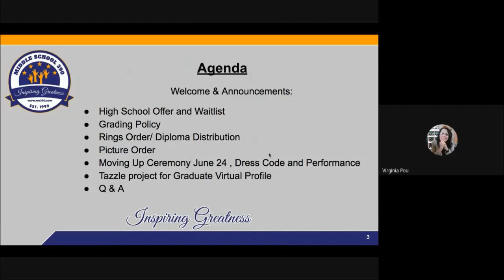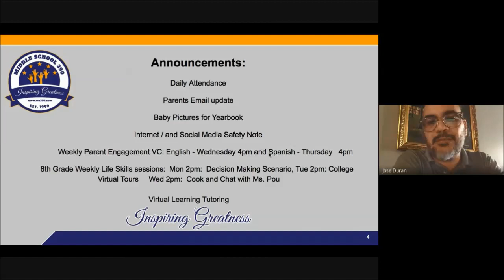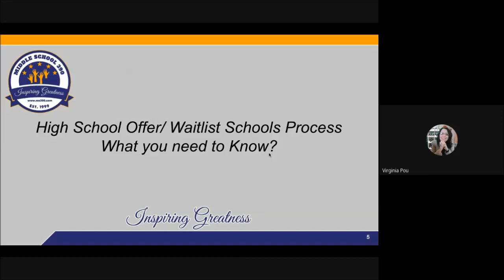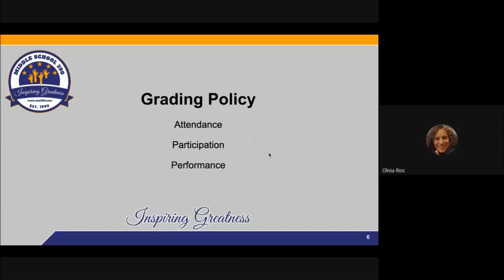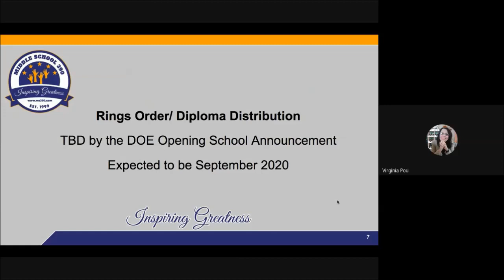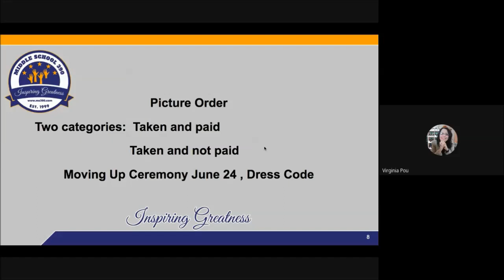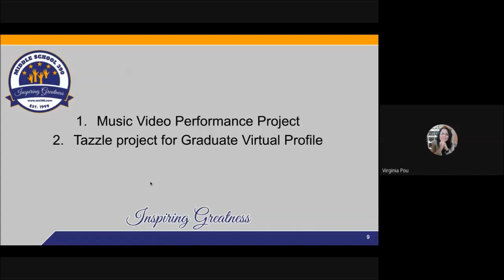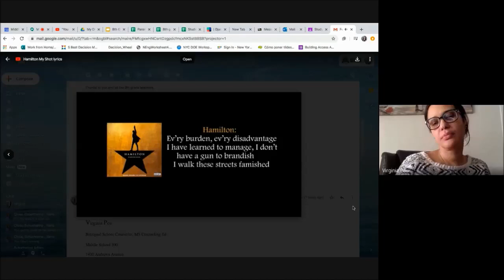8th grade presentation May 12th 2020